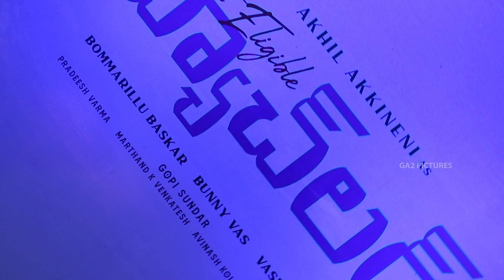Most Eligible Bachelor Success Party | Akkineni Nagarjuna, Akkineni Akhil | Baskar, Gopi Sundar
Most Eligible Bachelor is our Telugu Feature film Presented by Allu Aravind, Written and directed by Bommarillu Baskar, and produced by Bunny Vas and Vasu Varma on GA2 Pictures featuring AkhilAkkineni and PoojaHegde. Music composed by Gopi Sundar, DOP by Pradeesh M Varma. Audio on Aditya Music.